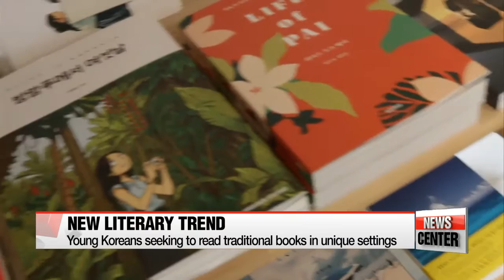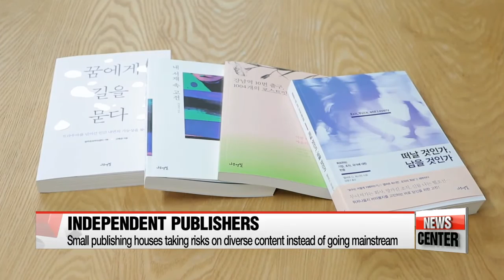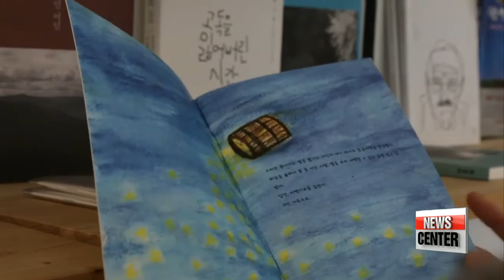Late night book cafes, indie bookstores flourish as new literaray trend takes shape in Korea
독서 문화의 변화
  Living in the digital era, there have been concerns in recent years that paper books would die out and be replaced by electronic ones.
But rest assured, a recent reading trend in Korea shows that paper books aren't going out of style anytime soon.
  It's well past 10 p.m. on a weekday.
At this book cafe in southern Seoul, visitors aren't planning to leave any time soon.
They're here to read their books late into the night.

 "If I go home straight after work, I end up watching TV. Of course, I could go to a library but, here, I can enjoy my book with a beer or a coffee. It's a wonderful way to end the day."

 "I can definitely concentrate better here than at home. And it's great that I can choose from books I don't have at home."

A number of late night book cafes likes these are springing up around the country, offering comfy spaces for reading... without distractions.

  "I wanted to make this bookstore a destination, not a place that people just drop by on their way to someplace else, so I created lots of book gatherings, including the late night sessions. The response has been much better than we anticipated."

With the growth of the e-book market, fueled by the use of digital gadgets, concerns about the future of printed books and traditional brick-and-mortar bookstores have risen over the years.
  But as these cafes show, the pleasure of flicking through the pages of a book hasn't been lost on young Koreans.
In fact, it's a literary trend that's taking shape across the nation, with quirky reading venues popping up in unexpected places.

"These days, most Koreans shop for books online or at megabookstores downtown. But tucked away in a quiet neighborhood in Seoul, there's a small independent bookshop that offers more than just good reads. It offers a unique experience."

  Here, each book is handpicked by the owner, who aims to introduce visitors to the works of lesser known authors -- not just the bestsellers.
  Lit with warm, vivid colors, the artfully decorated room creates the perfect setting for readings, book clubs and other kinds of intimate gatherings.
Today, writer Im So-ra is here to discuss her new book "29th Issue."

  "I was inspired by a bookstore run by a Korean poet called Park In-hwan that served as a cafe and a salon for famous artists and writers of that time to share their ideas. In that sense, I wanted to introduce and sell new books but also provide a venue where diverse people can interact with one another,... increasing accessibility to literature and even generating new books."

  The number of independent publishers, whether individuals or small companies, has also been on the rise in recent years.
Instead of targeting the mass market, they cater to diverse preferences and fields of interest.
Take this publisher in western Seoul.

 "During my years at an established publishing house, I mostly worked on books by prominent authors from the older generation, the majority of them male. So when I started my business, I hoped half my authors would be female. I also wanted a balanced ratio of writers from the older and younger generations."

Independent publishers, which tend to be open to working with undiscovered and underrepresented writers, can become an avenue to success for up and coming talents.
  Experts say, however,... that for the new literary trend to become more than a fad, independent bookshops and publishers alike must continue to offer unique features and sales promotions that set them apart from established industry players.

 "Surviving beyond the first two, three years requires core competence and a portfolio to form a self-sustaining business model. This can heighten the chances of growth and sustainability. If these businesses add up one by one, they will enhance the cultural diversity in our society."

  Korean readers are discovering that reading a book is about more than sitting down and taking in the words.
Choosing what to read can be a journey, and turning the pages, a sensory experience.